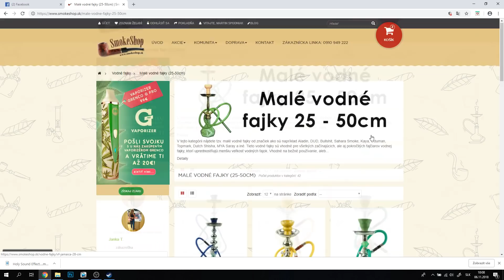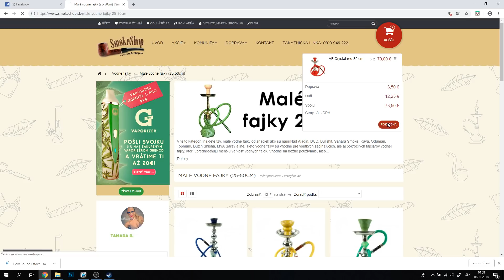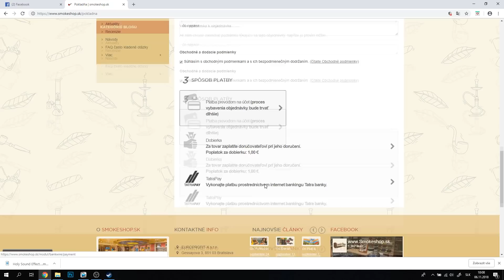VODNÁ FAJKA ▶️Smokeshop *PT2*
SMOKESHOP PREMIESTNENY !!
Fajčiči tak prajem prijemne sledovanie a onedlho pokračovanie :)

Určite nezabudni zapnúť zvonček aby ti neušlo žiadne videjko.